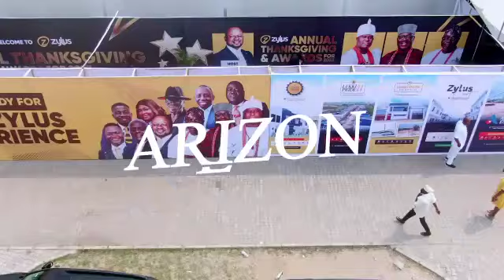ARIZON ESTATE IBEJU-LEKKI LAGOS STATE 📍 NIGERIA 🇳🇬 NOW SELLING 💵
Video 📸 from SIS (SAFE INTEGRATION SYSTEM) TEAM - ARIZON ESTATE IBEJU-LEKKI LAGOS STATE 📍 NIGERIA 🇳🇬 NOW SELLING 💵

 _🤩🎊🚀 TAKE ADVANTAGE OF OUR SPECIAL VALENTINE OFFER ON ARIZON ESTATE ❤️🥂💃_

Dear Clients!

💕 L😘 O💕 V 💕 E😘💕 is finding the right plot of land and Arizon estate is not only a perfect gift for you and your loved ones but also where you can derive maximize profits on investment.

This season, you get to save ₦5,000,000 or ₦3,000,000 on;
🔘 500SQM
🔘 300 SQM respectively.

This is an opportunity you shouldn’t miss out on, as MARKET PRICE takes effect in March 2024. Hurry 🏃🏿‍♂️🏃‍♀️now.

✅ Buy 500SQM  at ₦30Million and save ₦5Million

✅ Buy 300SQM at .₦18,000,000 and save ₦3,000,000

With a C of O title and instant allocation guaranteed, you can secure your plot of land today with an initial deposit of ₦2,000,000 and flexibly spread the ⚖️ balance ♎ up to 18months.

📍 LOCATION: Eleko Community, Ibeju-Lekki, Lagos State, Nigeria 🇳🇬